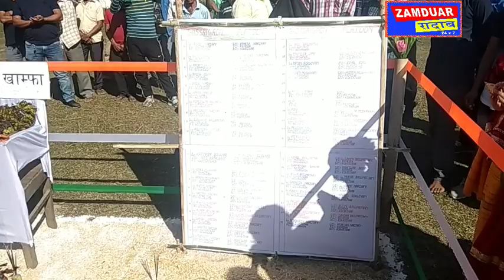39 सा NDFB नि मुंख्लं फोरखौ मान बावनायजों लोगोसे न'खरनिखौ सोद्रोमाफोरखौ रायमना आव बरायदों ।